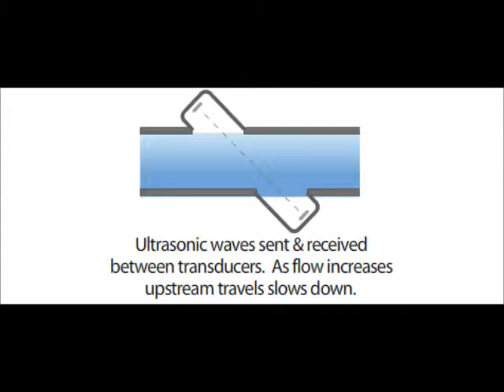measurement systems of liquids & gases alandi-make flowmeters